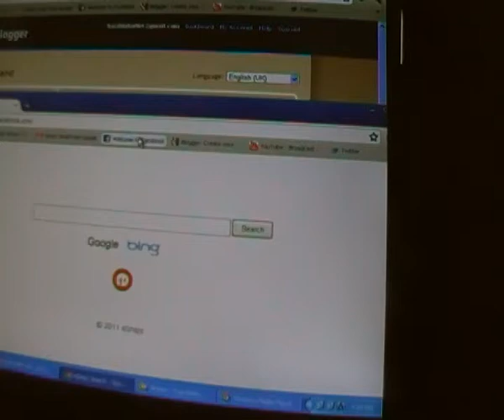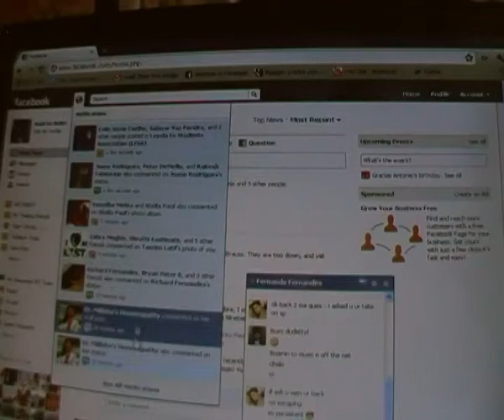On Ma Comp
A relaxed evening at my pad on June 30, 2011